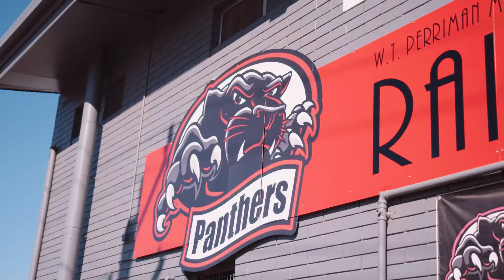It's BOOM time!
Experience the new boom.
Instant mateship, rich with opportunity, filled with sports, fun and an interesting life.
This boom is here to stay, because it is about people
and the endless stories you can create in Kal.